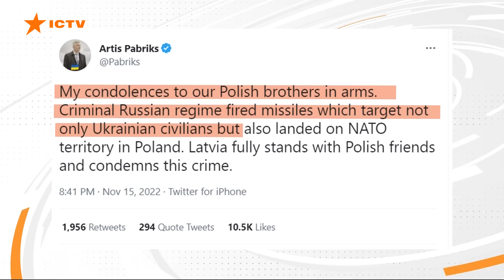Атака на Польщу - Росія здійснила ракетний удар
У ці хвилини починається термінове засідання польського уряду.
Чому саме - не повідомляється.
Але відомо, що Польща сьогодні постраждала під час масованої ракетної атаки російськими терористами території України.
За різними даними, там впало дві ракети або уламки від них. Є загиблі.
Ось американська розвідка підтверджує, що це були таки ракети.
Про це агенції Асошейтед прес повідомив високопосадовець США на умовах анонімності, Прем’єр-міністр Польщі Матеуш Моравецький терміново скликав Комітет Ради міністрів з питань національної безпеки і оборони. Нагадаю, що Польща країна НАТО.
І з нами на зв'язку Наталя Жуковська. Вітаю, Наталю. Розкажіть нам останні подробиці.

Побач більше!